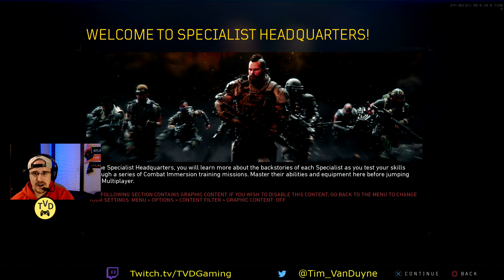MY FIRST TIME LOADING UP BLACK OPS 4!!! (Black Ops 4 PS4 Pro)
It's finally here! Black Ops 4 has arrived and I couldn't be more excited! In this short video I react live to the game releasing at midnight and I show you around the menu screens.